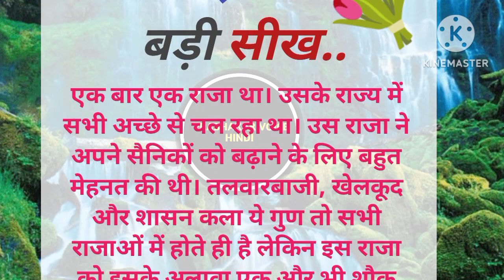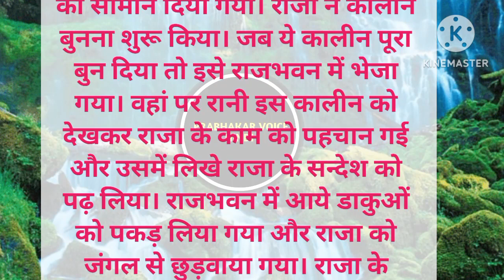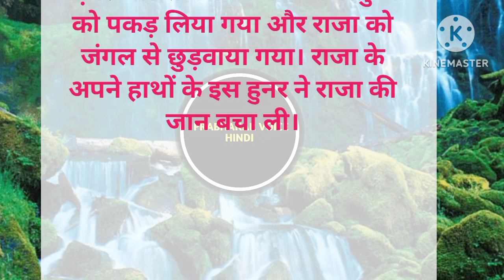Choti Si Kahani Sabse Badi Shikh | शिक्षाप्रद कहानी | प्रेरक प्रसंग | छोटी सी कहानी